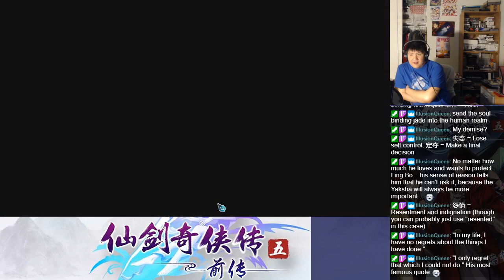Let's BLIND Play The Legend of Sword and Fairy 5 Prequel (仙剑奇侠传五前传) Part 166